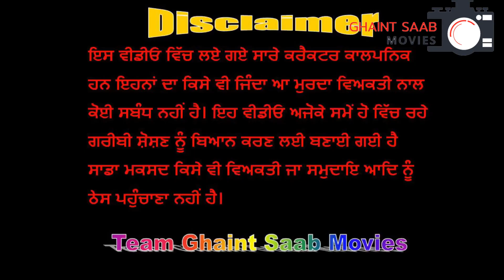Pangebaj-2 (Full Video)| Punjabi Short Movies 2021 ghaintsaabmovies​​ teamghaintsaabmovies​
Concept & Directed By :-Sandeep Singh
                                                                                                                                                                                                                                                                                Special Thanks :All Team Ghaint Saab Movies.